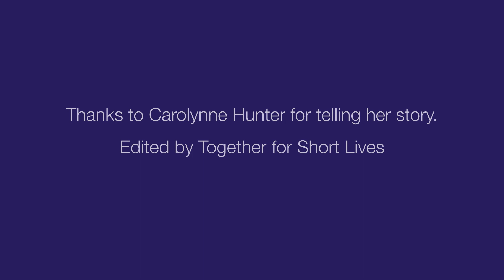Carolynne's diary - Episode 7